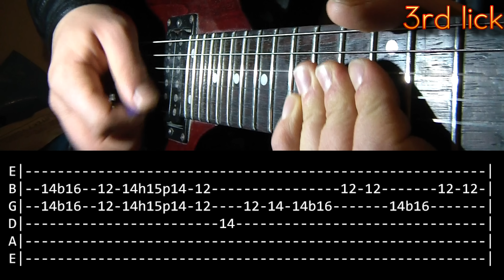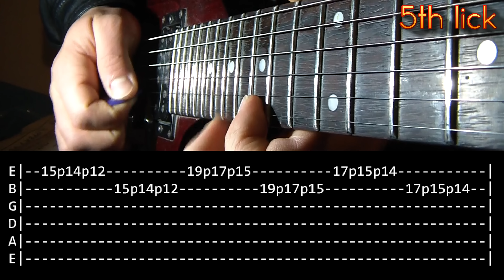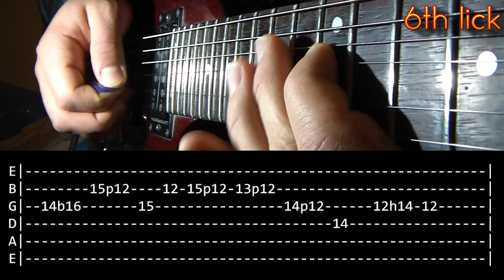The Unforgiven III Guitar Solo Lesson - Metallica (with tabs)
Tuning: E A D G B E
Song: The Unforgiven III - Band: Metallica.
Equipment:
-IK Amplitube 4
-Digitech Rp350
-Audacity